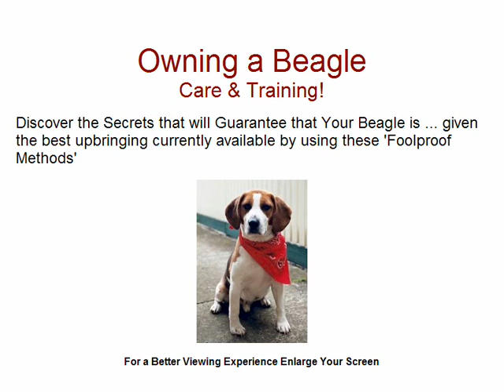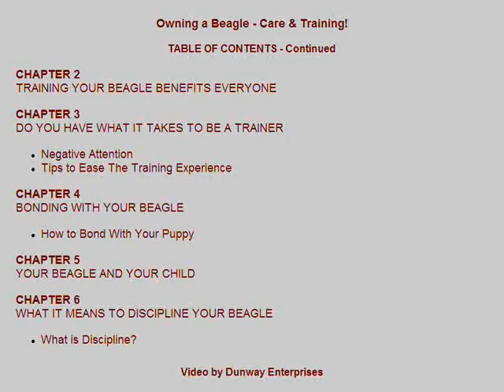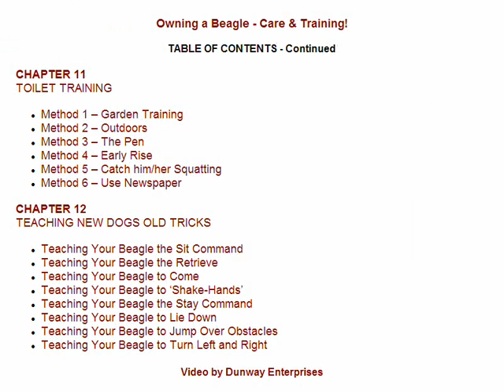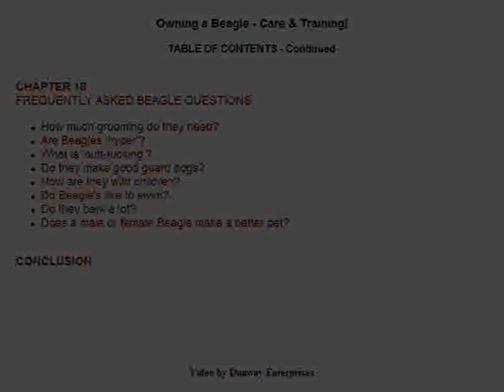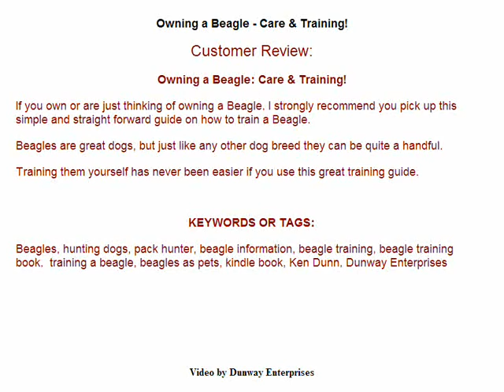BEAGLE (Owning a Beagle) Care & Training!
Owning a Beagle - Care & Training!

Discover the Secrets that will Guarantee that Your Beagle is given the best upbringing currently available by using these 'Foolproof Methods'

TEACHING YOUR NEW DOG OLD TRICKS!

INTRODUCTION
How much is that doggie in the window?

FACTS ABOUT THE BEAGLE
Origin
Beagles have lots of Energy. Can you keep up?
A Beagle is Good For Your Health
Cool, Calm and Collected
Beagle's love Children and other pets
You're Now Ready to Choose Your Pup

CHAPTER 1
SOME BASIC FACTS ABOUT TRAINING YOUR BEAGLE

Establish a Hierarchy

CHAPTER 2
TRAINING YOUR BEAGLE BENEFITS EVERYONE

CHAPTER 3
DO YOU HAVE WHAT IT TAKES TO BE A TRAINER

Negative Attention
Tips to Ease The Training Experience

CHAPTER 4
BONDING WITH YOUR BEAGLE

How to Bond With Your Puppy

CHAPTER 5
YOUR BEAGLE AND YOUR CHILD

CHAPTER 6
WHAT IT MEANS TO DISCIPLINE YOUR BEAGLE

CHAPTER 7
DISCIPLINARY TOOLS AND TOYS

Tools for Discipline

CHAPTER 8
CHOOSING THE RIGHT LEASH AND CRATE FOR YOUR DOG

The Crate
The Leash

CHAPTER 9

Confidence/Fear
Other Postures
Dominance/Submission
Play and Play Invitations
Stress and Calming Signals
Aggression
How to React

CHAPTER 10
COMMON BEHAVIOR PROBLEMS

Dominance
Stopping Biting
Method 1 -- Fear Biting
Method 2 -- Blowing Raspberries
Method 3 -- Saying 'Ow'
Method 4 -- Moving Slowly
Method 5 -- Don't Let Visitors Encourage Biting

Barking and How to Stop It
Method 1 -- Wait Until Your Dog Quietens Down
Method 2 -- Use Whispering
Method 3 -- Exercise Your Dog First
Method 4 -- Pick a Quiet Spot
Anxiety
Jumping

CHAPTER 11
TOILET TRAINING

Method 1 -- Garden Training
Method 2 -- Outdoors
Method 3 -- The Pen
Method 4 -- Early Rise
Method 5 -- Catch him/her Squatting
Method 6 -- Use Newspaper

CHAPTER 12
TEACHING NEW DOGS OLD TRICKS

CHAPTER 13
FUN AND GAMES WITH YOUR BEAGLE

Frisbees
Musical Chairs
Tic-Tac-Toe
Copy C-A-T
The Tail Wagging Game

CHAPTER 14
SEPARATION ANXIETY

Chocolate
Coffee, Tea and Cola
Onions
Garlic
Grapes and Raisins
Macadamia Nuts
Green Potato Flesh and Skins

CHAPTER 16
FREQUENTLY ASKED BEAGLE QUESTIONS

How much grooming do they need?
Are Beagles 'hyper'?
What is 'butt-tucking'?
Do they make good guard dogs?
How are they with children?
Do Beagle's like to swim?
Do they bark a lot?
Does a male or female Beagle make a better pet?

CONCLUSION

Product Details

Format: Kindle Edition
File Size: 174 KB
Print Length: 73 pages
Publisher: Dunway Enterprises
Sold by: Amazon Digital Services
Language: English
ASIN: B005F5TFNI
Text-to-Speech: Enabled
Average Customer Review: 5.0 out of 5 stars

Customer Review: Owning a Beagle: Care & Training!

If you own or are just thinking of owning a Beagle I strongly recommend you pick up this simple and straightforward guide on how to train a Beagle.

Beagles are great dogs but just like any other dog breed they can be quite a handful. Training them yourself has never been easier if you use this great training guide.